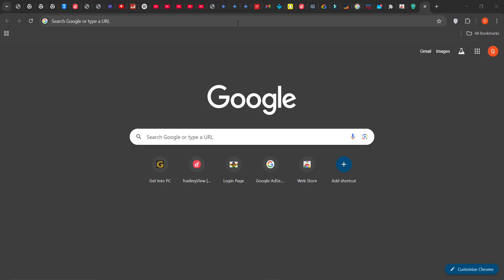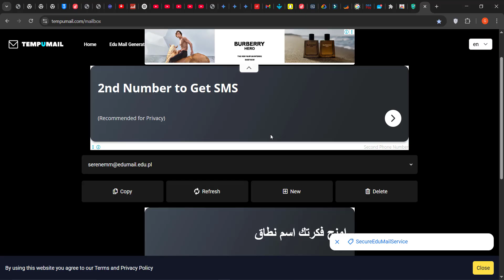Easiest Way To Get a Free Student Email Account in 2 Mins-Unlock free Google Veo 3.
Tubebuddy is a tool that helps YouTubers to grow their channels. Use the link below to enjoy the premium features for 30 days freely and grow your channel.